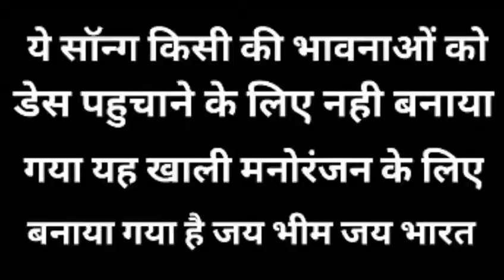Power_Of_Meghwal देख के दुनिया मेघवंशी का पावर न्यू सोंग 2019(Meghwansi song)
Dekhe Duniya Meghwansi Ka Power New Song 2019 Edit by The Great Men's Youtube Channal